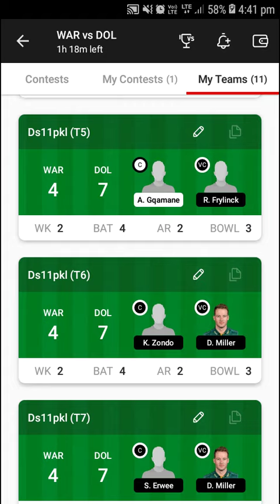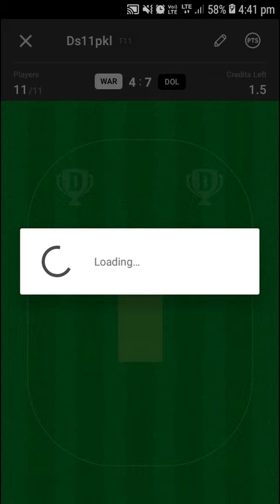WAR vs DOL DREAM 11 GL....JOIN